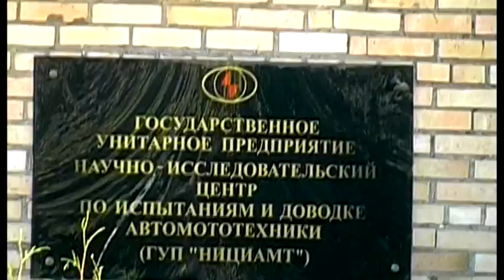Alfa Romeo Track Day 2005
первый трек-день проведенный альфистами на дмитровском полигоне